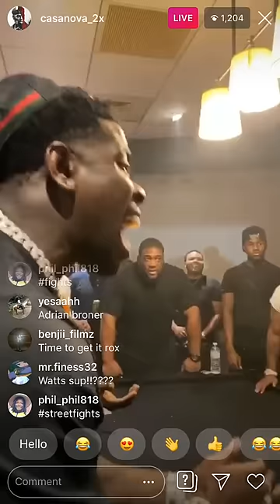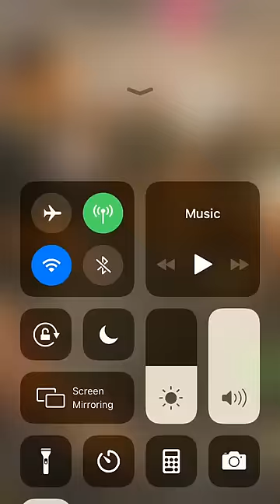Casanova 2X Almost Fights during dice game